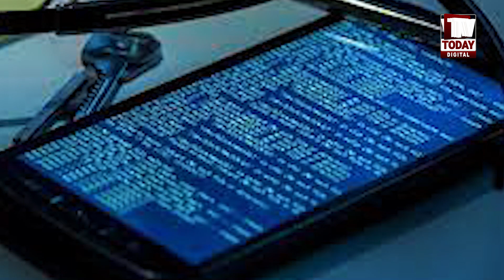What is Cyber Crime? || Khawateen Kaisy Blackmailing sy Bach Sakti hyn || Cyber Crime Awareness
Tv Today Digital is a Pakistani youtube Channel Where You Watch   Pakistan's Top Stories, Biography, Road Show, Social Issues, Current Affairs, Entertainment .